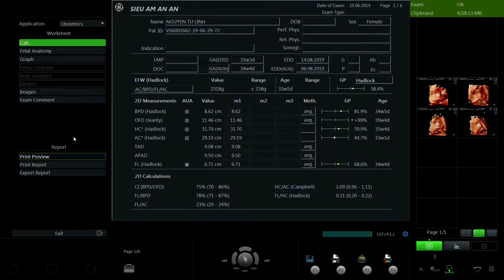NGUYỄN TÚ LINH